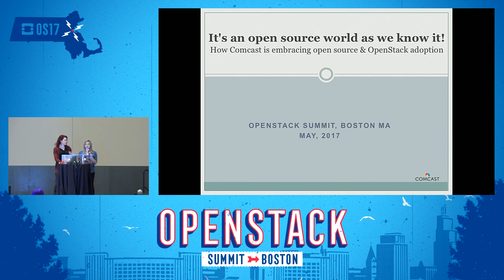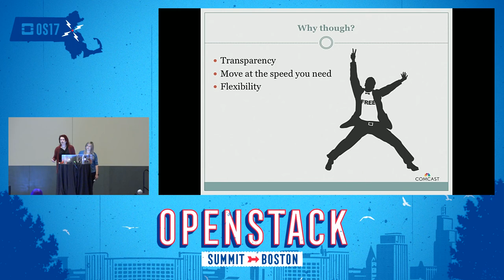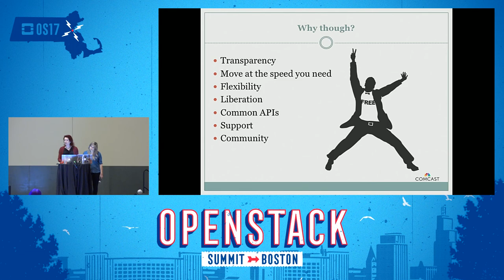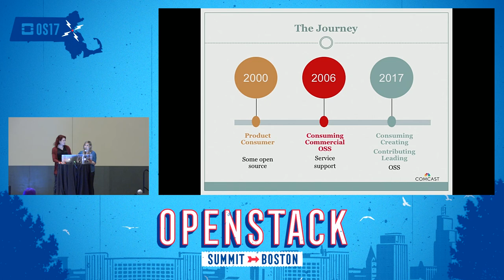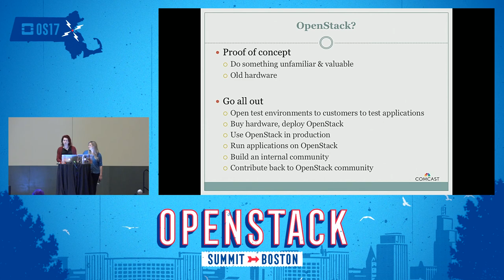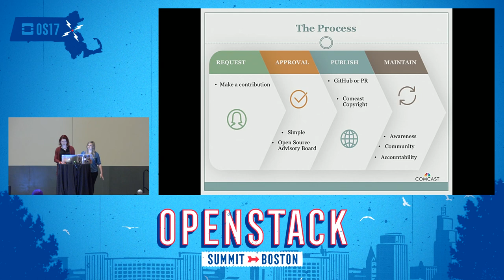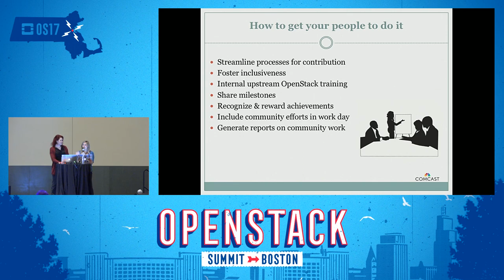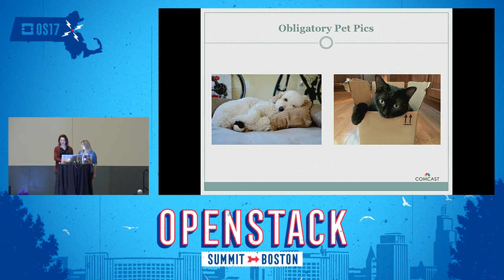It's An Open Source World As We Know It! How Comcast Is Embracing Open-Source and OpenStack Adoption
Repeat Session: Are enterprise companies adopting open source? Behind open source, there is a strong culture, and sometimes in some organizations debates on whether or not to use it, or contribute to it, can rise. Open source strikes a challenge for people to approach things in an innovative way, look for solutions that are outside the traditional box, and doing so in a collaborative environment where transparency is the most significant asset.